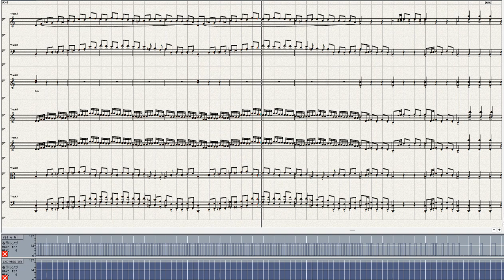Haydn Symphony No 68=1 Ver 3